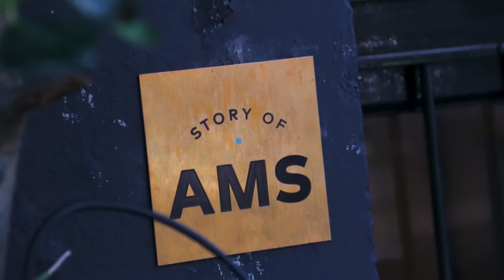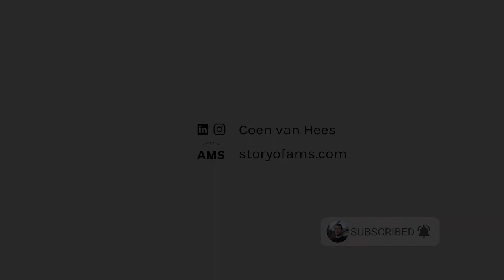Top 5 reasons to use Slack for your business | Coen van Hees #070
In this vlog, business as usual and I am talking about the 5 reasons why we use Slack in our company and why you should use Slack too!

Coen van Hees
Founder & CEO at Story of AMS

Produced by:
Coen van Hees

Story of AMS - Digital Tech Agency
35 designers and developers that makes better digital products, faster. We create world-class websites, apps and voice services to help you win. Hand-made in Amsterdam.